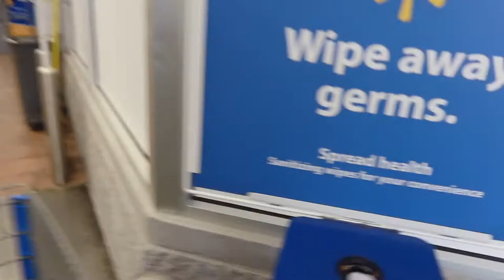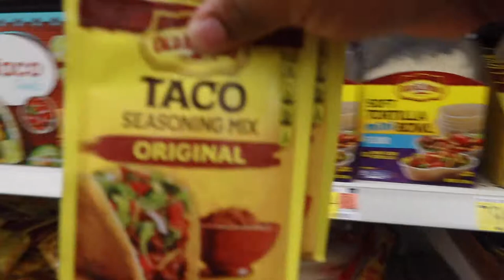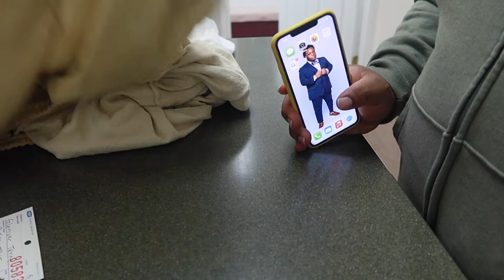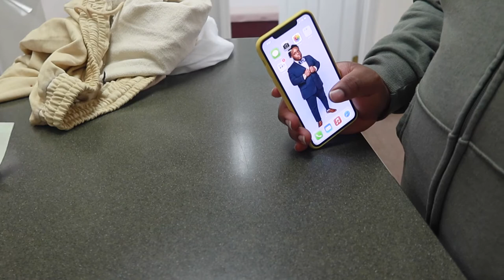VLOG 2: TACO TUESDAY/ HAIRCUT/ STK STEAK HOUSE/ MCM BAG / PHOTOSHOOT.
Whats up Bosses, I'm trying to be more consistent with vlogging. So, here's some of the things I did within a weeks time. I'm still trying to get comfortable hearing my voice in videos.

Business page @gterryphotography